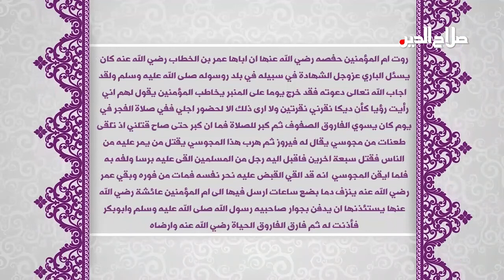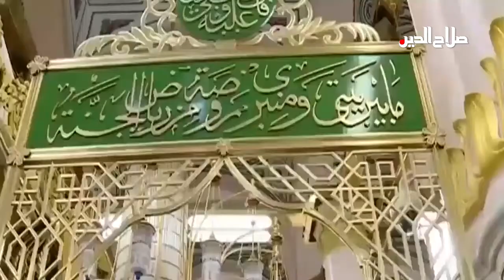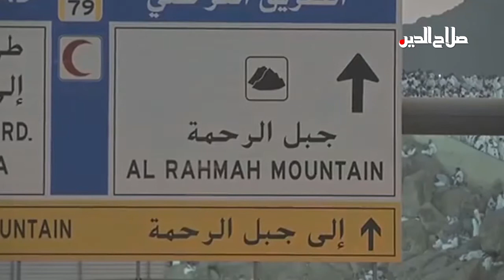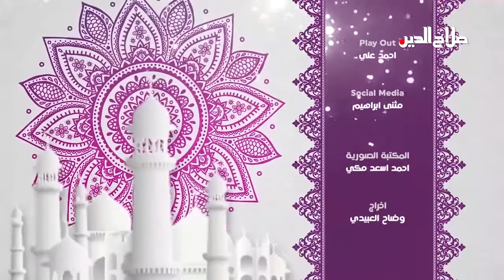من هدي الجمعة مع الشيخ الدكتور خميس العزاوي وضيفه الدكتور الشيخ هاني السعدي وعنوان الحلقة الحج